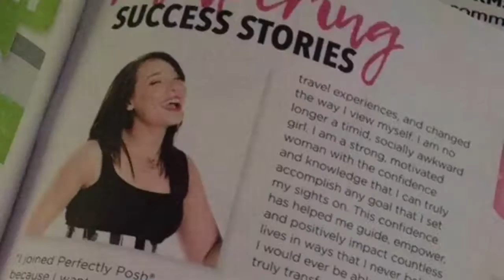PremierCon 2017 PoshYourself, Inc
Back from an amazing business trip to New Orleans!  I am recharged and ready to rock out this new Spring/Summer catalog.   Nothing makes me happier than spending time with all these amazing team members and watching them grow!

NEW Spring pampering, lots of memories and of course we are all ready to rock out 2017!

Our founding pillars-  FUN, ENERGY, RESPECT, CREATIVITY, HONESTY, INNOVATION and PASSION!    Join our team of amazing Posh Crew ladies today !

Spread your Wings and Believe!